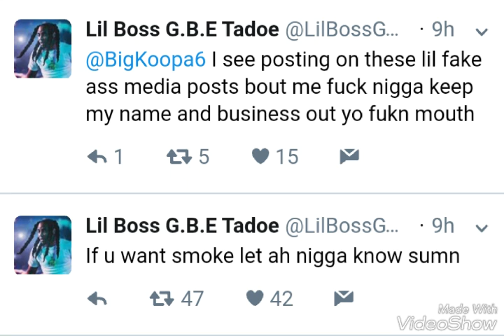GBE Tadoe Diss Edai 'If You Want Smoke Let me Know | Bd Rappers Beefing With Each Other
Chiefkeef cousin gbe tadoe DISSES EDAI